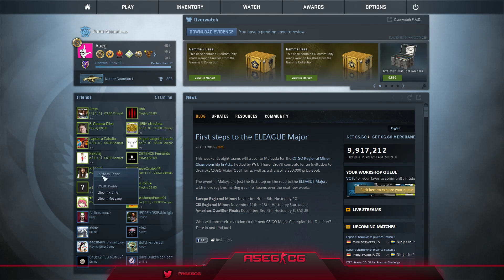Top ! | Saliendo de MG I 1